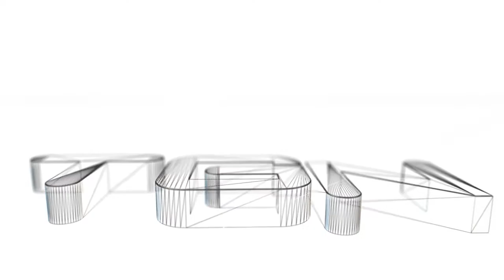Daily Minigame - Super Craft Bro's - Im so Bad!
This minigame was way to hard lol :P

Server:

Mineca.de